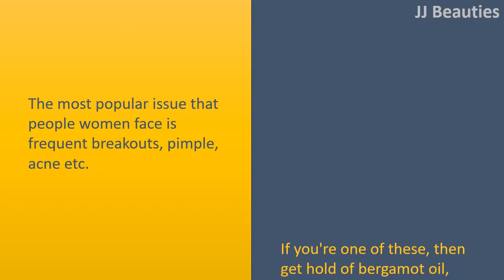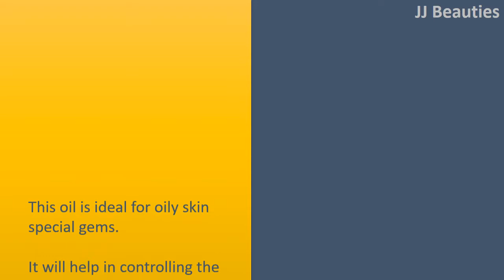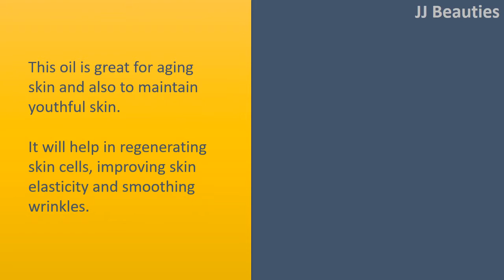Best Essential Oils For A Flawless Skin | Bergamot oil & Chamomile oil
BEST ESSENTIAL OILS for Perfect SKIN.

Bergamot oil.
The most popular issue that people women face is frequent breakouts, pimple, acne etc.
If you're one of these, then get hold of bergamot oil, because it has antiviral qualities which help in reduceing the bacteria, oiliness along with the acne inside your skin.

Chamomile oil.
If spots and scars are what that's troubling you, then you definitely must choose Chamomile oil.
It will help in lightening the look of spots and scars.
It may also help in regenerating skin cells it is therefore ideal for mature skin.
This oil may be used on all skin tones for sun spots, scarring so that as antiaging.

Geranium oil.
This oil is ideal for oily skin special gems.
It will help in controlling the oil production within the skin and cuts down on the pimples.
It improves the skin elasticity, tightens your skin and reduces the look of wrinkles.
It promotes the bloodstream circulation in the area that it's applied.
Apart from that this oil is great for damaged capillaries, cuts, burns, eczema, healing bruises, eczema along with other skin disorders too.

This oil is popular because of its antiacne benefits.
It's antimicrobial qualities which make it get rid of the acne causing bacteria.
Besides this it will help in reducing the severity and also the frequency of breakouts.

Ylang Ylang oil.
This oil is great for aging skin and also to maintain youthful skin.
It will help in regenerating skin cells, improving skin elasticity and smoothing wrinkles.
It may also help in managing producing oil within the skin and stopping breakouts.

Carrot seed oil.
Carrot seed oil is nice to refresh your skin.
It is alHow good to reduce your skin by reducing the wrinkles besides aiding in cell regeneration.
As a result it contributes towards fading from the scars and improving the tone of getting older skin.